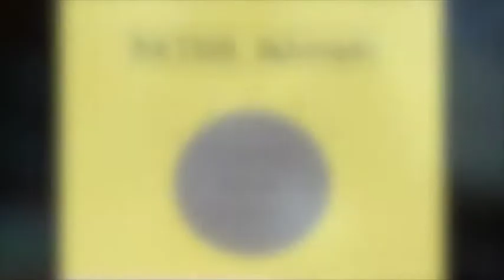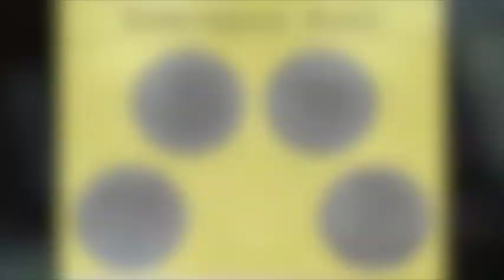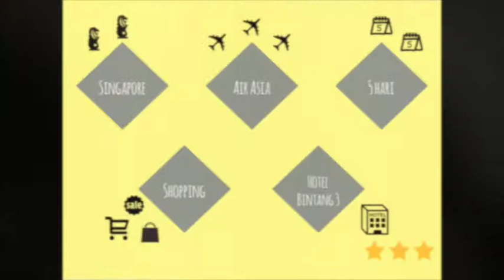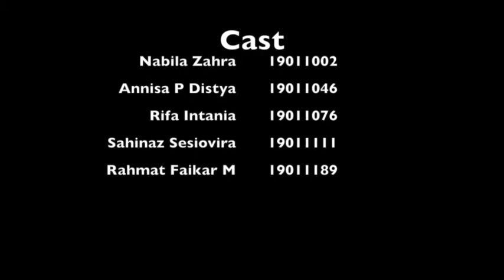Film Pendek :: Liburan Kemana ? Paket wisata grup, kuliner ? wisata alam ? :: Tutorial 3E, Group 6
This video explains the role of culture in negotiation. Liburan kemana? Shopping? Hemar?  Group Tour? Kuliner ? Wisata Alam?
Tutorial 3E, Group 6 (SBM ITB) demonstrate the phases of the negotiation process.
Negotiation Course assignment with Lecturer: Oni Bibin Bintoro, Dhanan Sarwo Utomo, Shimaditya Nuraeni , Devilia Sari, Ivan Prasetya, Fikri Hadiansyah etc. This work is done by: Tutorial 3E Kelompok 6. Anggota:
19011002 Nabila Zahra
19011111 Sahinaz
19011046 Annisa P Distya
19011076 Rifa Intania
19011189 Rahmat Faikar
Transkrip Video Negosiasi -- Liburan

19011002 Nabila Zahra
19011046 AnnisaPutriDistya
19011076 RifaIntania
19011111 Sahinaz Sesiovira
19011189 RahmatFaikarMakarim

Suatuhari, empat orang sahabat, Nabila, Sahinaz, Annisa, danRifasedangberkumpulbersama di rumah Nabila.Tiba-tiba, Nabila menemukanbrosuragenperjalananwisatadanmengajakmerekabertigaberliburbersama.Untukmemastikanpaket yang tersedia, Sahinaz menghubungiagenperjalananwisatatersebut, yang bernamaMamat Tour.Setelahmemastikanpaketliburan yang tersedia, keempatsahabattersebutmemperdebatkanberbagaiaspekdalamperjalananwisatamerekakarenakeinginandanprioritastiap orang berbeda, seperti:
1. Tujuanwisata
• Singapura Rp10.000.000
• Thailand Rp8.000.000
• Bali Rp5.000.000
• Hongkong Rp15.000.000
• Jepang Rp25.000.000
2. Waktuliburan
• 3 hari
• 5 hari
• 1 minggu
• 10 hari
• 2 minggu
3. Jeniswisata
• Kuliner
• Shopping
• Wisataalam
• Tempatrekreasi
• Tempatbersejarah
4. Jenispesawat
• Garuda Indonesia (kedatanganmalamhari)
• Air Asia (kedatangansianghari)
• Lion Air (kedatangandinihari)
• Tiger Airways (kedatangan sore hari)
• Emirates (kedatanganpagihari)
5. Jenispenginapan
• Hotel bintang 3
• Dormitory
• Bungalow
• Homestay
• Backpacking
Lalu, setelahberdiskusicukuppanjang, akhirnyamerekamendapatkankeputusanakhirdenganmenggunakancaranegosiasiintegratif.